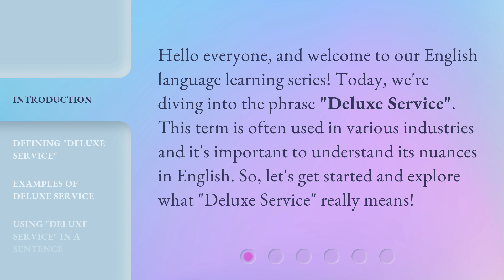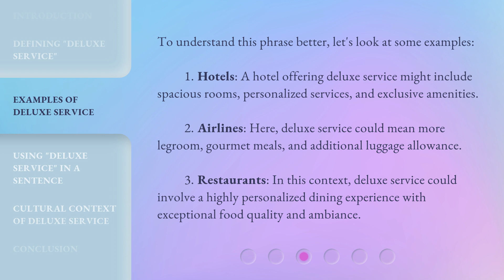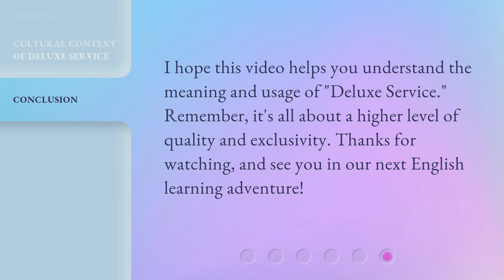Understanding "Deluxe Service" - A Guide to Sophisticated English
Unlocking Deluxe Service: A Guide to Sophisticated English • Discover the secrets to mastering sophisticated English with this comprehensive guide to deluxe service. From elegant vocabulary to refined grammar, this video will help you elevate your language skills to a whole new level.

00:00 • Introduction - Understanding "Deluxe Service" - A Guide to Sophisticated English
00:32 • Defining "Deluxe Service"
00:56 • Examples of Deluxe Service
01:33 • Using "Deluxe Service" in a Sentence
01:53 • Cultural Context of Deluxe Service